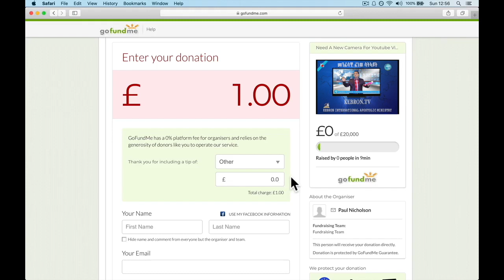መንፈሳዊ ፈነወ ሳትላይት ብርሃን ቲቪ